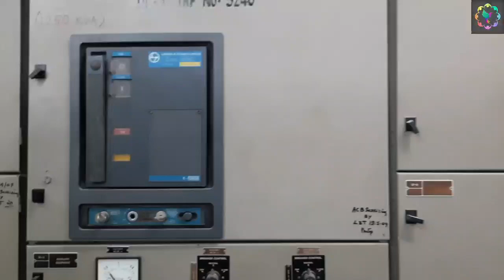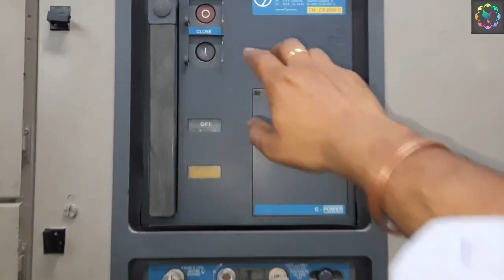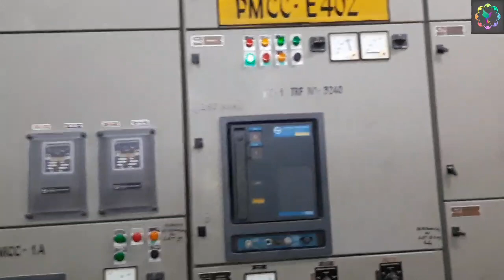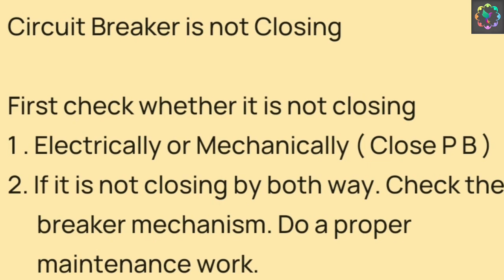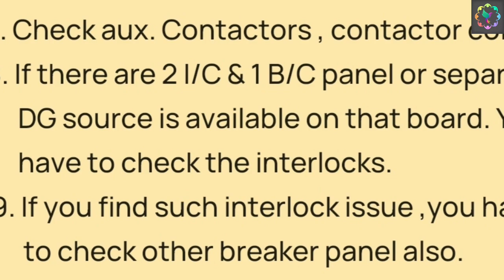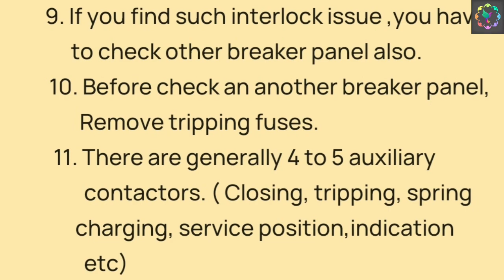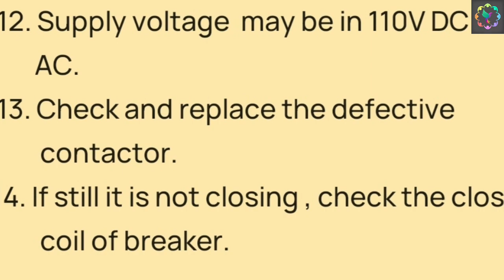How To Troubleshoot Circuit Breaker Closing Problem in Hindi | Electrical Practical Video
How to troubleshoot Circuit Breaker Closing Problem in Hindi ?

1. Safety shoes

2. Safety helmet

3. Safety glove HT

4. Cut Proof stab resistance glove

5. Safety goggles

6. Dishcharge earthing rod

7. High voltage detector

8. Face shield with helmet

9. Ear plug

10. LoTo tags

1. Digital Multimeter

2.5 KV insulation tester

3. Miliamps clampmeter

3. 2.5 KV insulation Tester

4.Digital multimeter with clampmeter

5.Digital multimeter with infrared thermometer

6. 1 KV insulation Tester

I use these tools during maintenance work
2. Screw driver set

4.ring spanner set

5. DE spanner set

6. Allen Key set

7. Wire Crimping tool kit

8. Wire terminals crimping tool kit

9. Plier set

10.Air blower

11.CRC cleaner

1. ESP ( Electrostatic precipitator)
2. VFD ( Variable Frequency Drives) upto 1850 KW
3. Switchgear upto 11 KV
4. PLC (Programmable Logic Control )
5. LT & HT motor
6. Transformer upto 5 MVA
7. BMS ( Burner Management System )
8. Overhead EOT crane and hoist
9. Belt conveyor system
10.Crusher
11. Stacker & Reclaimer

I am
Rupesh Kumar Samal
Odisha
India